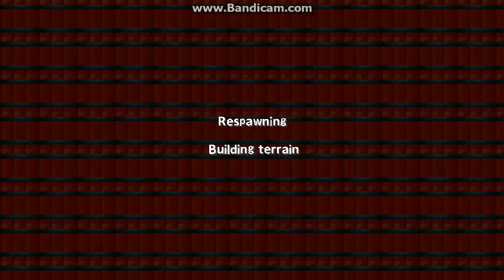Underground |Episode 3| (sound)